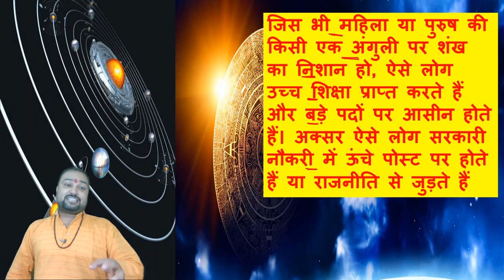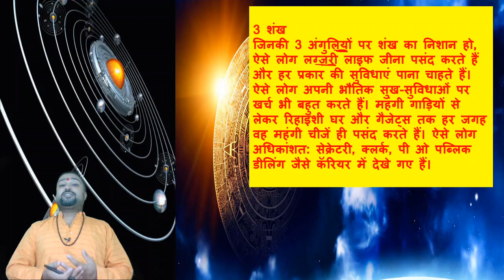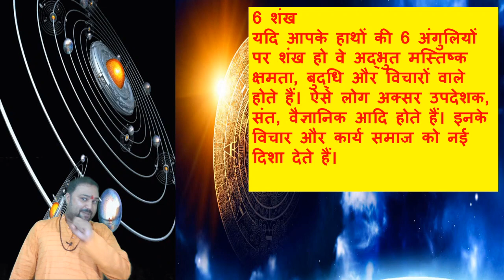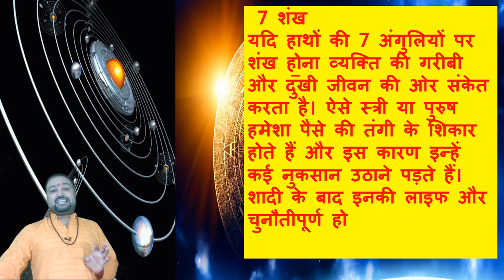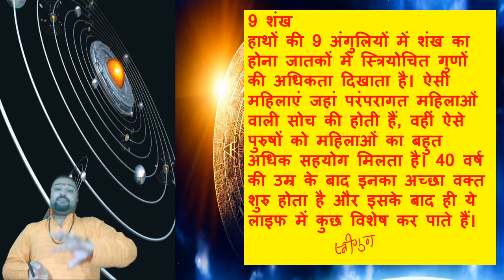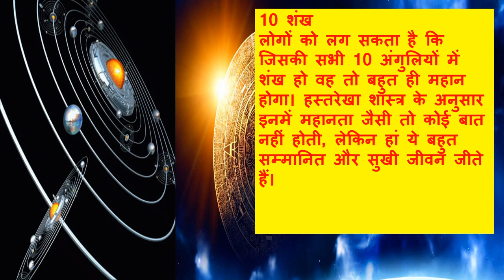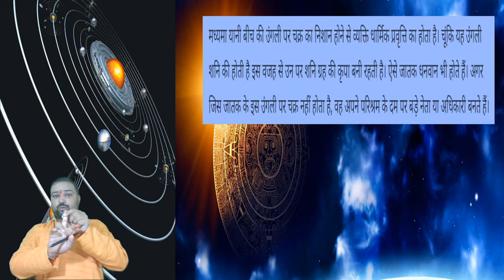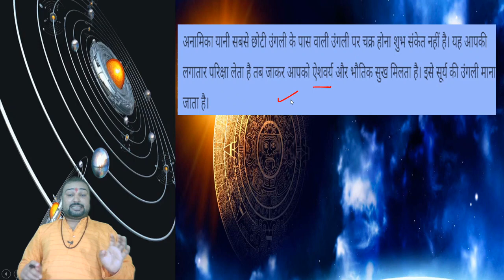जाने अपना भविष्य अपने हाथ में बने शंख और चक्र से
बहुत  लोगों  के मन में शंका रहती  है इस बात को लेकर की उनका भविष्य कैसा होगा यहाँ पर एक बात बता दे सबसे पहले आपका कर्म है उसके बाद ये सब है अगर लगातार परिश्रम करने से आपको अगर सफलता नही मिल रही है तो आपको इस सब को अवश्य मानना चाहिये  प्रभु आपका कल्याण करें इस विडियो  के माध्यम से आप अपने भविष्य के बारे में खुद जान  पाएंगे  किसी भी  समस्या के लिए आप हमे नीचे  दिए गए नंबर से संपर्क करें ||